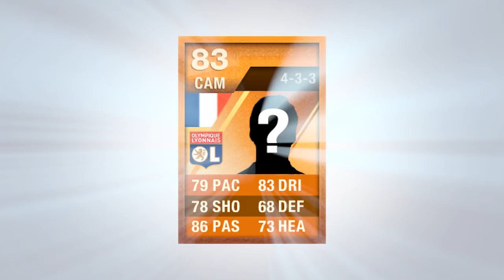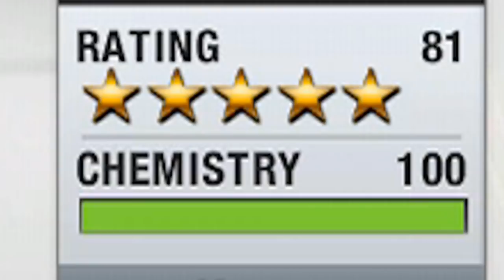FIFA 13: Ultimate Team - Lemonators FC! - #3 - THE THREE BEASTS!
Let's go for 1200 LIKES! :D

A lot of new players in this episode! And a lot of BEAST goals.

• "Ultraviolence" - Cliff Lin